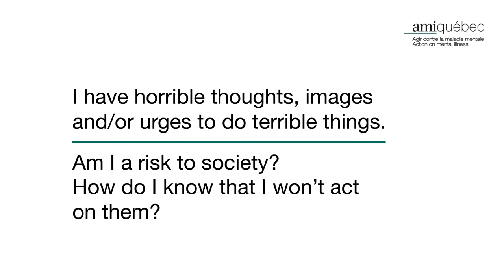OCD : Horrible Thoughts, Images, And Urges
Dr. Adam Radomsky joins AMI-Quebec for a video series on Anxiety and Obsessive Compulsive Disorder (OCD). In this segment Adam discusses:

• I have horrible thoughts, images and/or urges to do terrible things.

• Am I a risk to society? How do I know that I won't act on them?

AMI-Quebec is a grassroots organization that helps families manage the effects of mental illness through support, education, guidance, and advocacy.

Established in Montreal, Canada in 1977, we offer a wide range of services including workshops, support groups, counselling, outreach, resources, and more. All our services are free!

Support for this video was provided through a grant provided by Otsuka-Lundbeck Alliance.

Follow us @AMIQuebec on social media for more insights on caregivers!